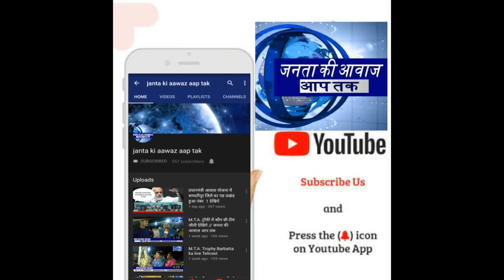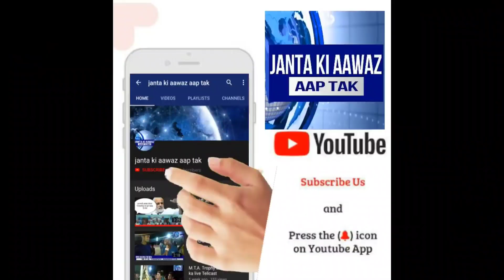ताजपुर का मिलाद उन नबी जुलूस, इस साल ऐसा क्यों/ मिलाद उन नबी मनाना ऐसे शरीयत से कितना सही ?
ताजपुर मिलाद उन नबी जुलूस 2023